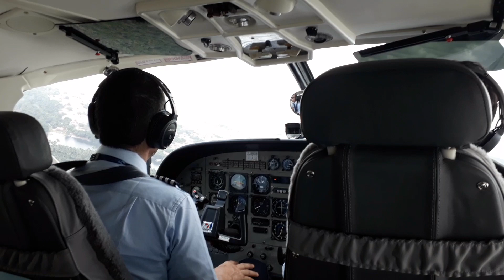Voo Azul4150 pouso no Aeroporto de Barreirinhas Maranhão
Confira o pouso do voo inaugural da Azul Conecta em Barreirinhas Maranhão.
Lençóis Maranhenses.